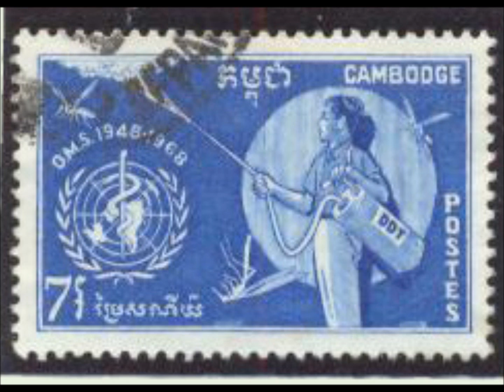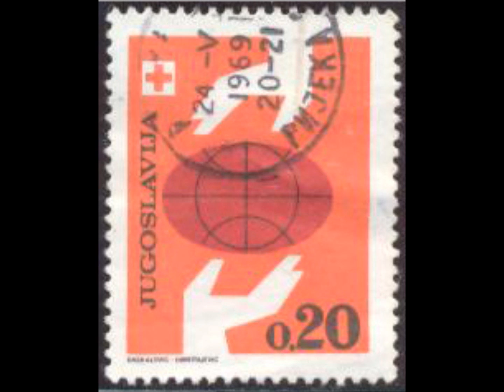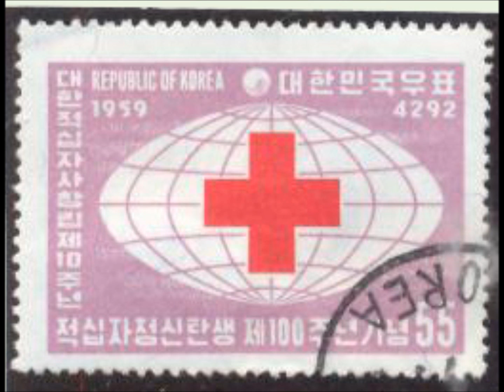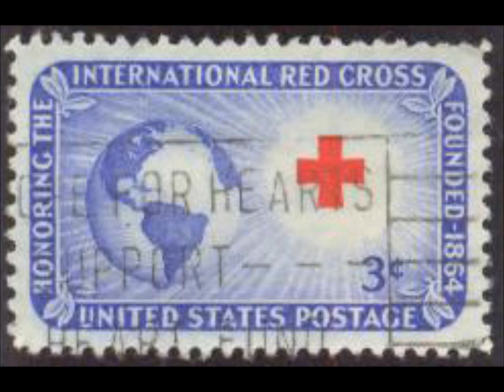地图邮票之卫生与红十字，千言万语